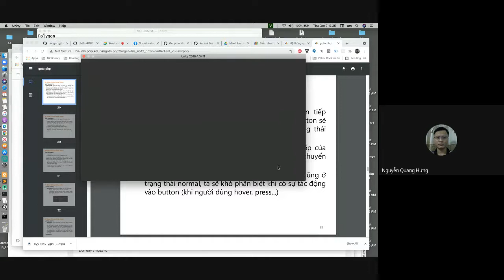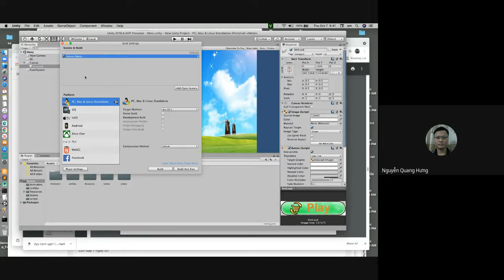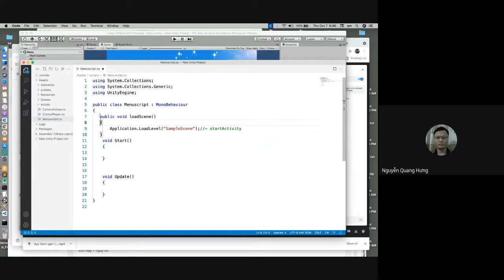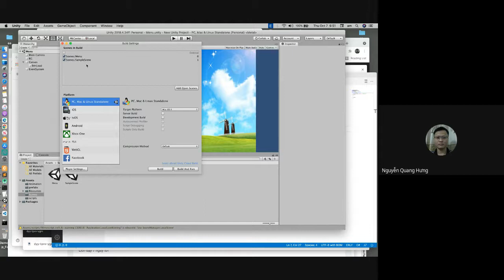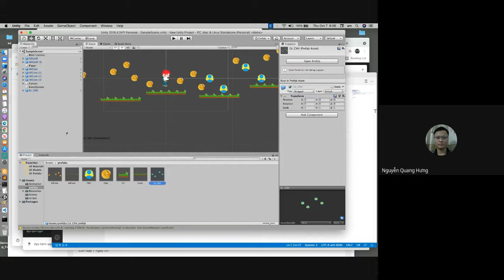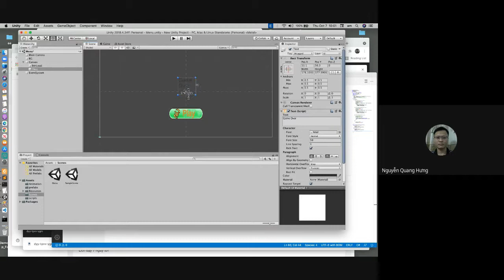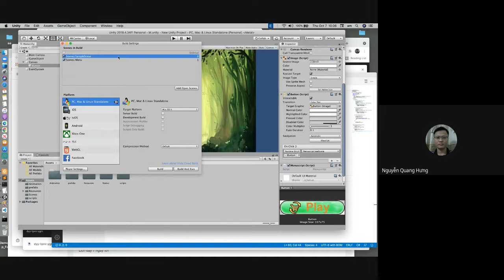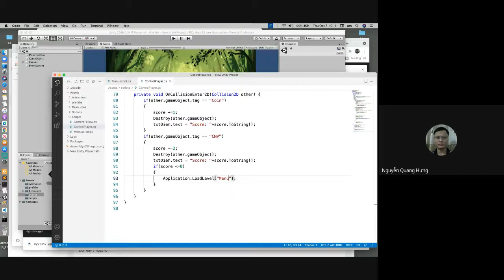Unity Game 2D - Mario game (3)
​ @Android PolyLabs